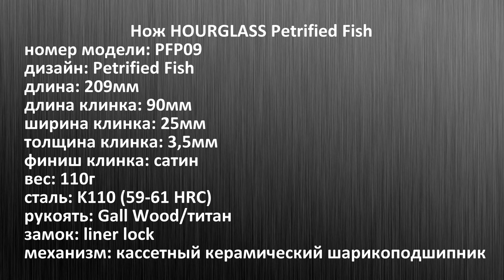Нож HOURGLASS Petrified Fish. Уличный тест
Test sample provided by PETRIFIED FISH